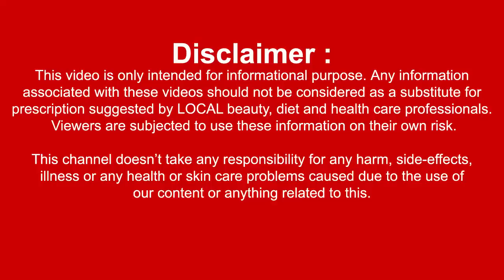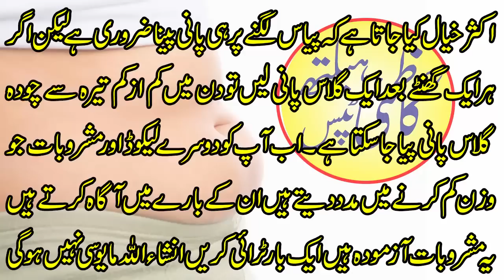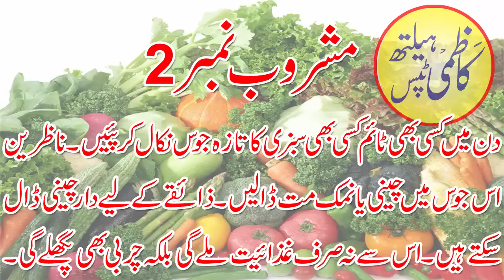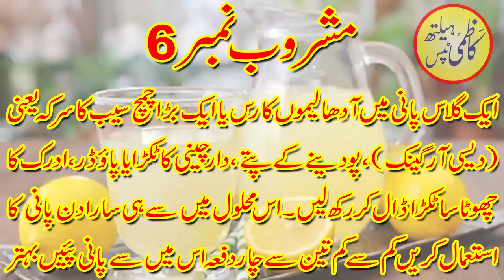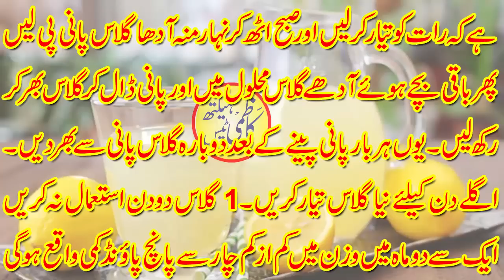Motapa Kam Karne Ka Tarika | Mashroobat Se Motapa Kam Karen | How to Lose Weight With Juices in Urdu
Motapa Kam Karne Ka Tarika | Mashrobat Se Motapa Kam Karen | How to Lose Weight With Juices in Urdu